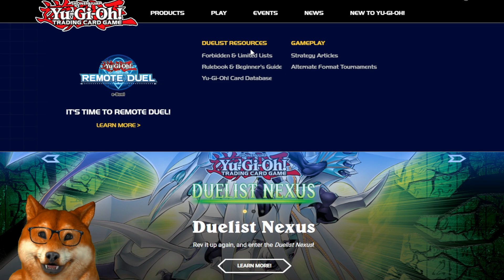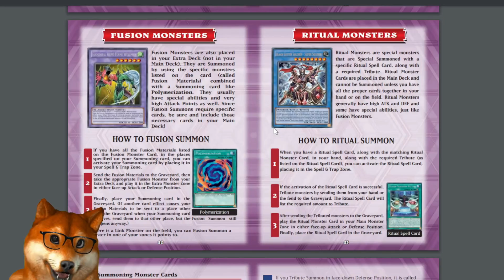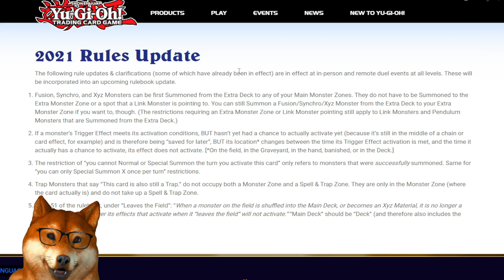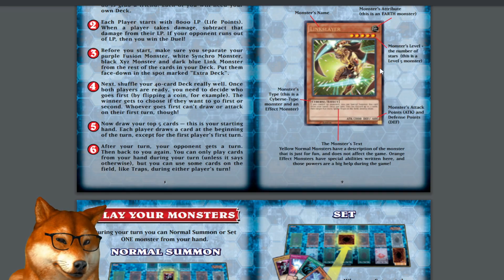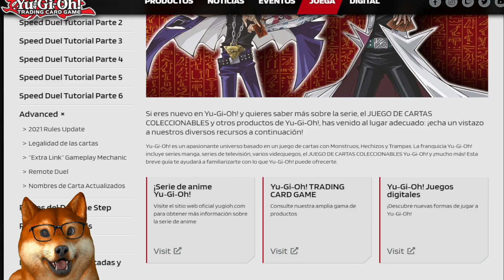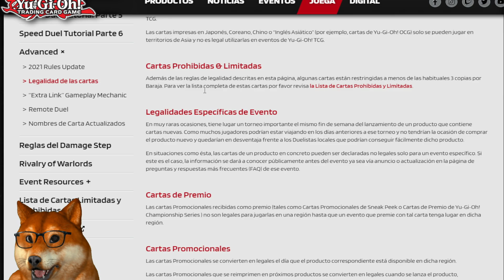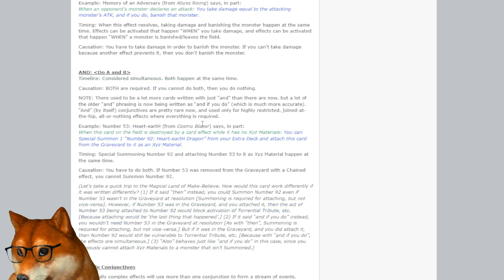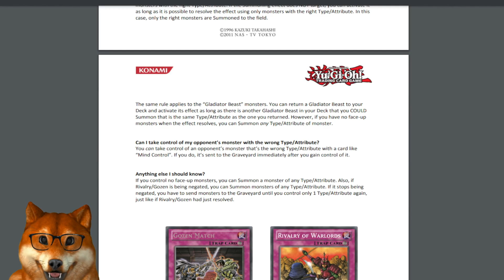TE MUESTRO DÓNDE CONSEGUR INFORMACIÓN OFICIAL | YU-GI-OH | EL JUEZ MIRO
TE MUESTRO DÓNDE CONSEGUR INFORMACIÓN OFICIAL

0:00 Intro
0:50 Fuentes
15:01 Comentarios finales
16:25 Outro